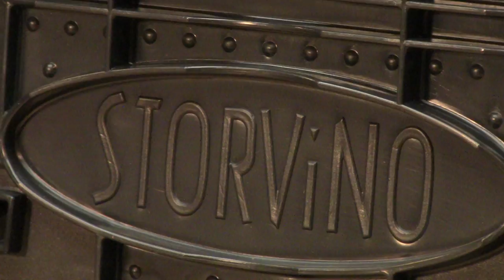Storvino Wine Storage System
The #1 modular and transportable wine storage system in the world, available at IWA.

Carry, stack, store, and transport your wine easily with the Storvino system